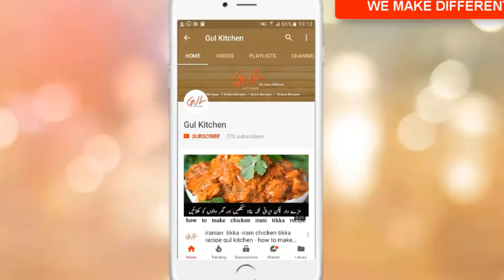EID special-khara masala dum chicken-khara masala dum chicken recipe-gul kitchen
eid special video main app ko buht he mazaydaaar khara masala dum chicken bunana shka rahi hun umeed hai kay app ko meri ye khara masala recipe  dum chicken buht pasand aye ge ager app ko meri ye khara masala dum chicken recipe pasand aye tu mery ec channal ko subscribe karain